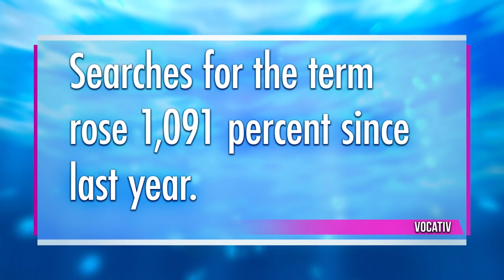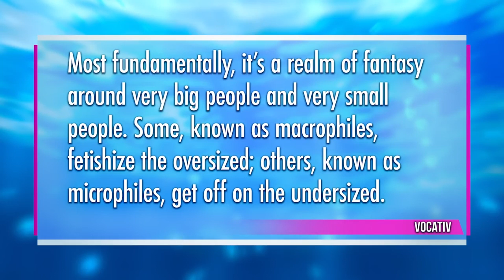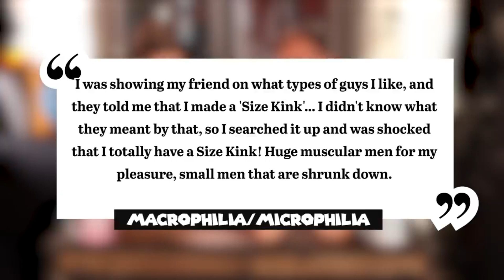Giant Music Video #259!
clips used are listed below, enjoy!